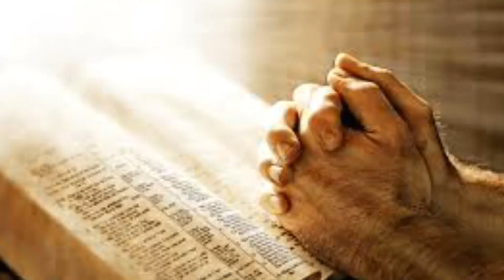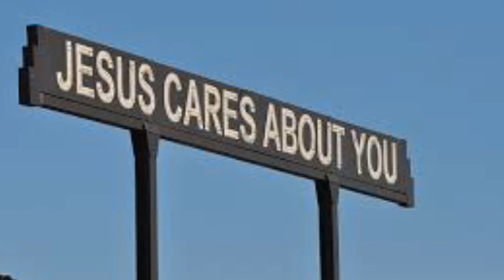Prayer for the Disappointed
For those times when you just don't understand why and you cannot see any resolve